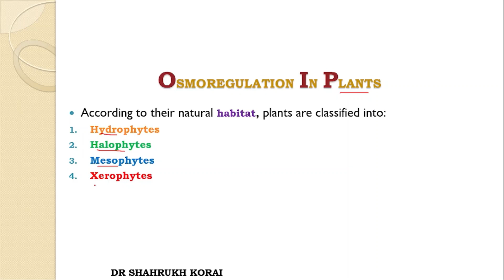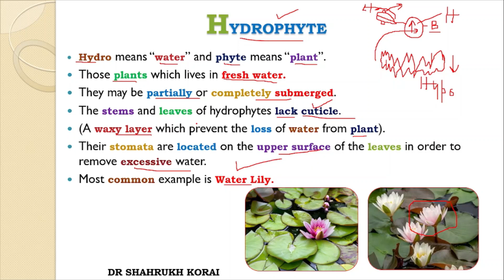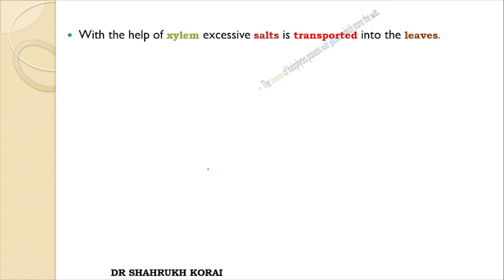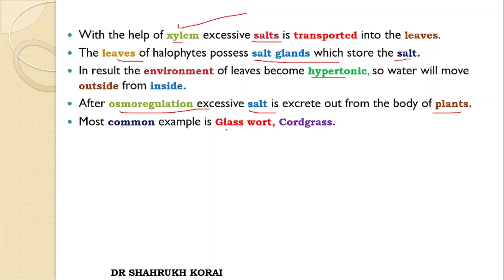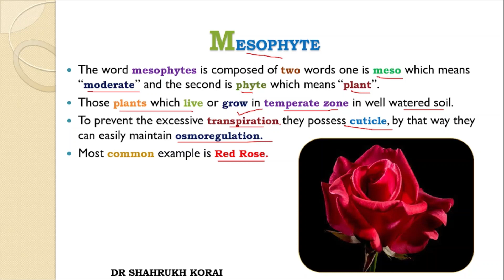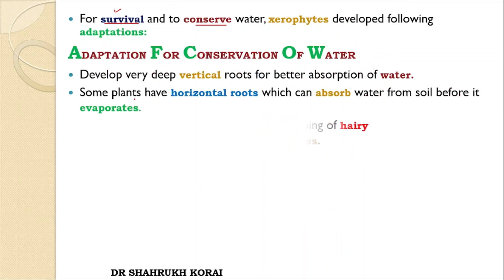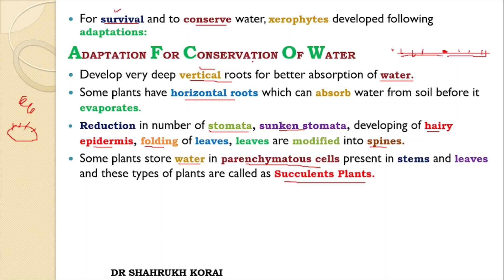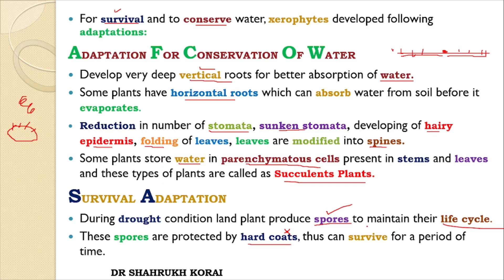Class 11th | Forms And Functions In Plant | Lecture 5 | Osmoregulation In Plants